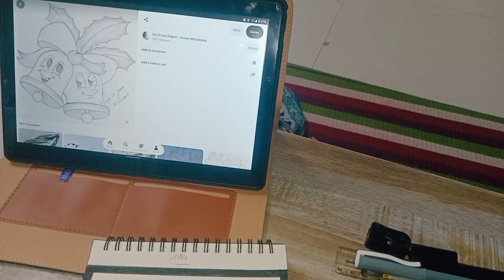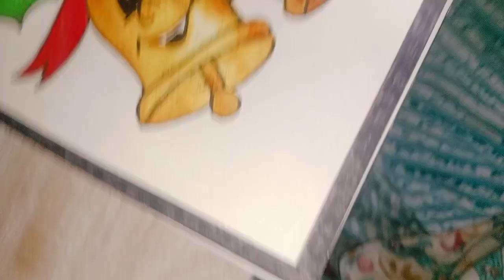Acrylic colour painting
sucess is a journey Not a destination